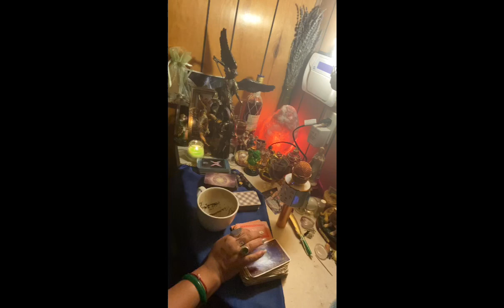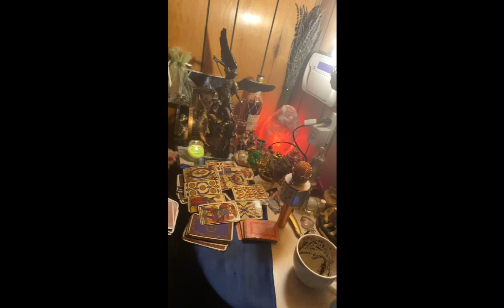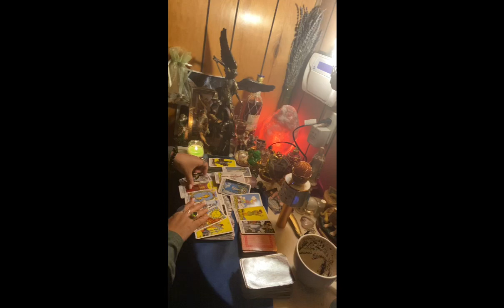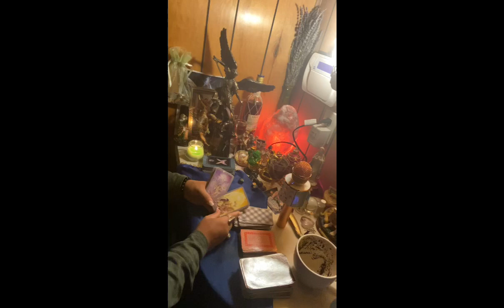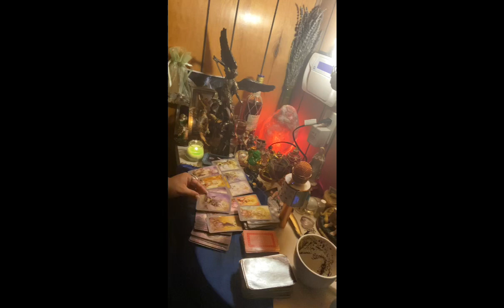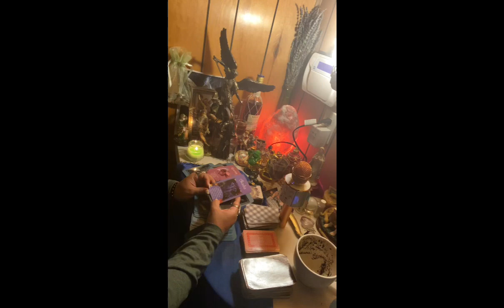Piscis ♓️ lectura del café ☕️ desde el 1-8 de marzo tu ciclo de cumpleaños🎁🎂te trae liberación🥳